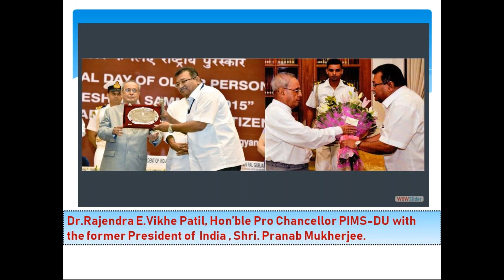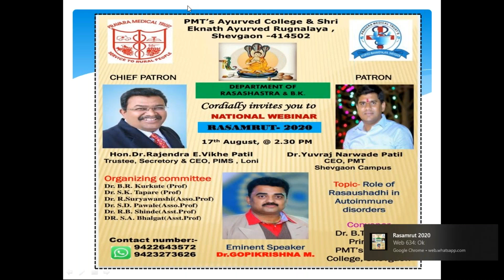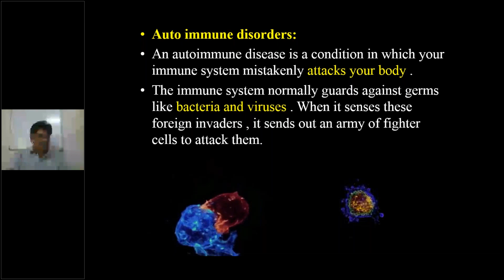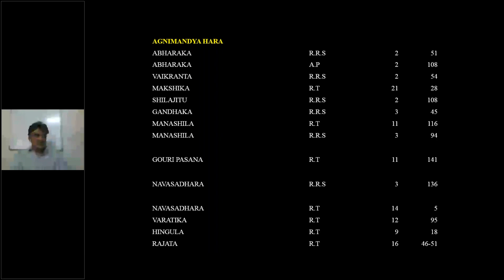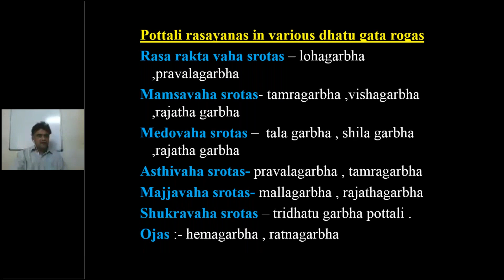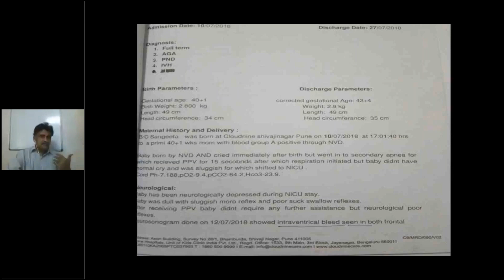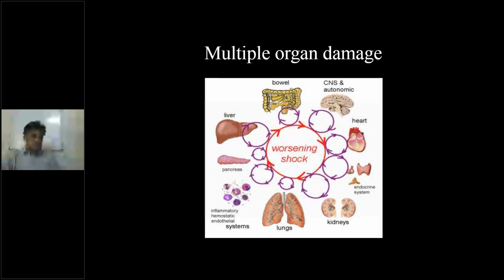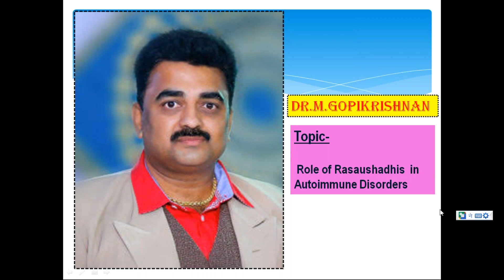Role of Rasaushadhis in Auto immune disorders-Dr Gopikrishan sir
National Webinar RASAMRUT  2020 by Deptarment of PG RSBK PMT's Ayurved College, Shevgaon